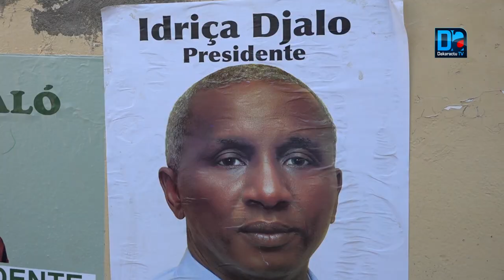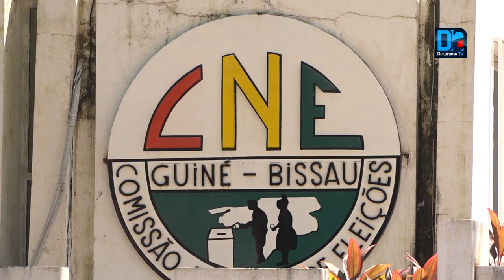Présidentielle : Les attentes des Bissau-Guinéens à moins de 24 heures du scrutin